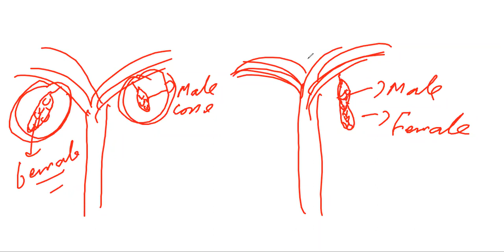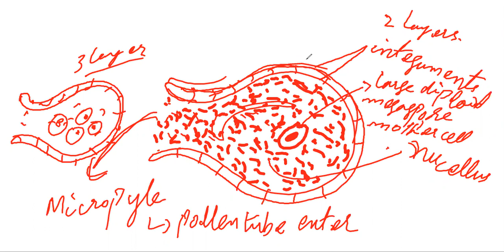5. Sub division Spermopsida & General Character of Gymnosperm & Sporophytic Stage of gymnosperm CH 9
CH 9 KINGDOM PLANTAE